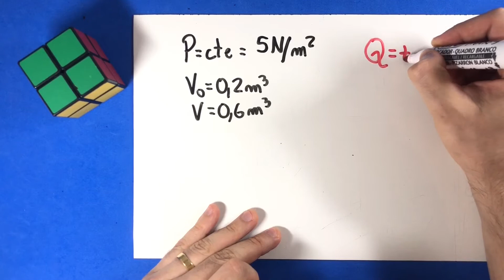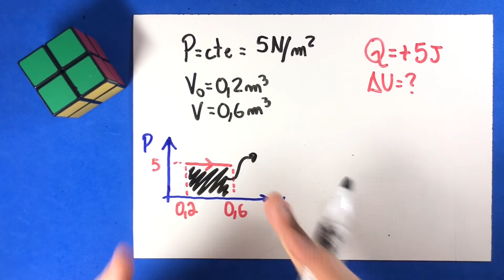08 - Termodinâmica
Um gás perfeito sofre uma expansão isobárica, sob pressão de 5,0 N/m2. Seu volume aumenta de 0,20 m3 para 0,60 m3. Qual foi a variação de energia interna do gás se, durante a expansão, ele recebeu 5,0 J de calor do ambiente?